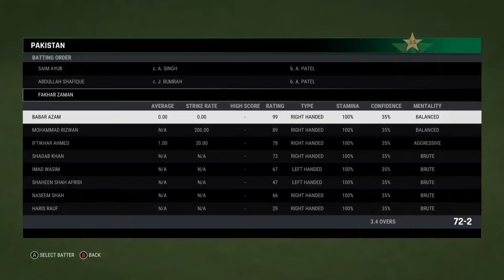Cricket 24 Cloud Gameplay In Mobile| India Vs Pakistan | Xbox Cloud Gaming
Hello guys welcome back with another video .
Today we are paying cricket 24 in mobile through Xbox cloud gaming in android phones.Today match is between Pakistan Vs India.
We are daily upload cricket gameplay videos and informative videos about pc and mobile cricket games

Your Quires:

1: How Play Cricket 24 In Mobile
2: How Play Cricket 22 In Mobile
3: How Play Cricket 19 In Mobile
4: Cricket 24 Gameplay Review
5: Cricket 24 Gameplay In Android
6: How Play Pc Games In Mobile
7: How To Play Cricket 24 In Mobile
9: Cricket 24 Gameplay In Pc
10: Cricket 24 Gameplay Videos
11: Cricket 24 Could Gameplay